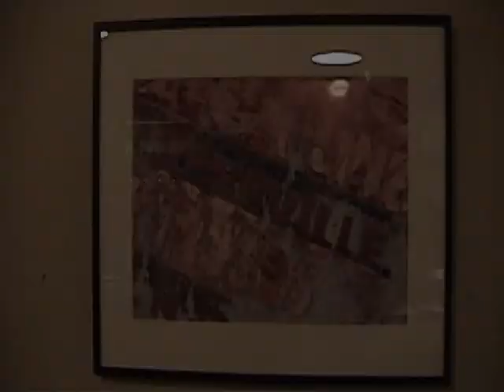HamptonArt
J. Hampton photo art show @ Izzy's
Asheville N.C.